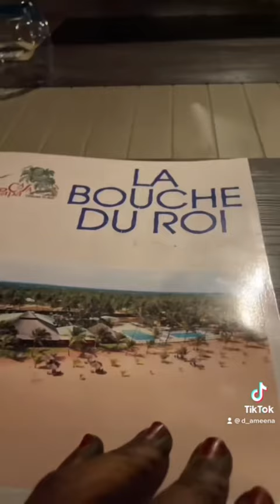Spend the night with me at the Casa Del Papa Resort, Ouidah.